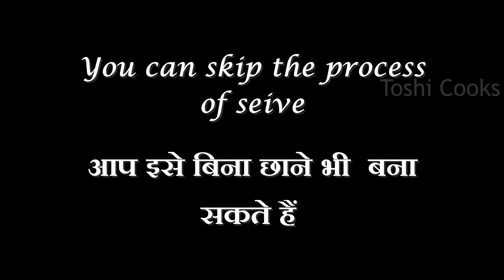Celebrate festival with these 4 easy & quick Indian sweets recipes in just 30 minutes !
Celebrate the festival with these 4 easy & quick Indian sweets recipes in just 30 minutes !kajukatlirecipe dodaburfirecipe mysorepakrecipe bananapuddingrecipe # 4 quick & easy diwali sweets & snacks recipes | 4 instant deepavali recipes with sweets & snacks kajukatli dodaburfi mysorepak bananahalwa bananaburfi # diwalisweetsrecipes # fruitpuddingrecipe
diwali recipes in hindi, diwali recipes tamil, diwali recipes in marathi, diwali sweets, diwali sweets recipe, diwali sweets recipes

rava laddu recipe | rava ladoo recipe | sooji laddu or sooji ladoo with detailed photo and video recipe. a simple indian sweet recipe that can be prepared within minutes and with simple available ingredients in our kitchen. the basic ingredients involved in this recipe is sugar, rava / semolina and coconut. it is an ideal sweet for diwali celebrations or for many festivals and occasions. rava ladoo recipe | rava laddu recipe | sooji laddu or sooji ladoo with step by step photo and video recipe. laddu recipes are common sweet recipes during festival season and rava laddu is one such sweet recipe. unlike other indian ladoo’s, it requires only a few main ingredients. basically, it is prepared with roasted semolina, coconut, sugar and dry fruits.

kaju katli recipe | kaju barfi recipe | kaju katli sweet | kaju ki barfi with detailed photo and video recipe. a popular indian sweet dessert recipe made with powdered cashew and sugar syrup. it is perhaps one of the popular indian sweet recipe which is made for all the celebrations, occasions and festival seasons. it is a simple and easy sweet snack recipe made with only 2 ingredients, but can be tricky with the sugar syrup consistency which may actually spoil the texture.

coconut peda recipe | coconut malai milk peda | nariyal ka peda with detailed photo and video recipe. an interesting and creamy milk fudge or pede recipe made with coconut, milk powder and sugar. it is a perfectly creamy dessert recipe for this christmas season, and can easily replace all fancy cookies recipes. it is made by combining the desiccated coconut and milk powder with sugar syrup in a pan, but can also be quickly made in the microwave with the same taste and flavour. coconut peda recipe | coconut malai milk peda | nariyal ka peda with step by step photo and video recipe. peda or milk-based dessert sweets are hugely popular within asian diaspora. particularly within the indian community, it is either made to a creamy dessert-like rasmalai or transformed into mouth-melting laddu or barfi. one such similar milk-based indian sweet is peda recipe and this post dedicated to one of the popular variant known as coconut malai milk peda recipe.

Hello Friends !

Enjoy these 4 sweets recipe in 30 minutes on this occasion of DIWALI.
Happy Diwali  🙏🙏🙏🙏🙏🙏
❤️ Friends, If you like the recipe and video, you can help the channel Please Like and SUBSCRIBE to Toshi Cooks ☑️ and press the  BELL ICON 🔔🔔  for getting notifications of my new videos.

Regards,
Toshi Cooks